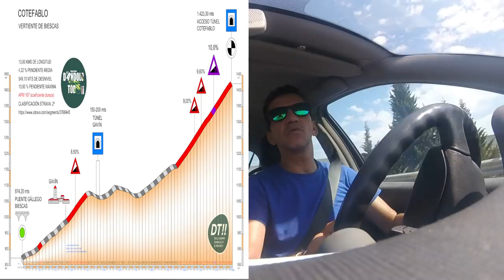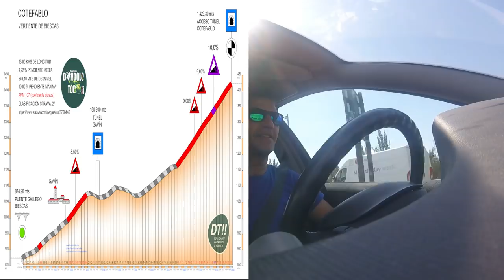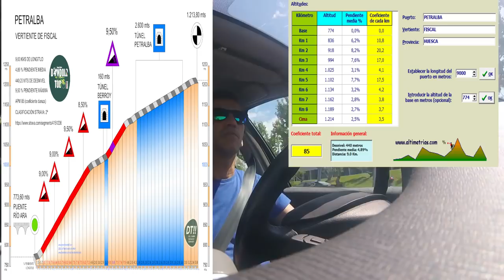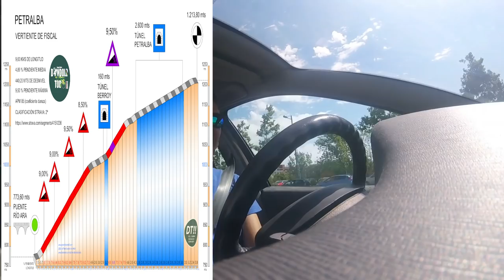LOS PUERTOS DE LA TREPARRISCOS 2019